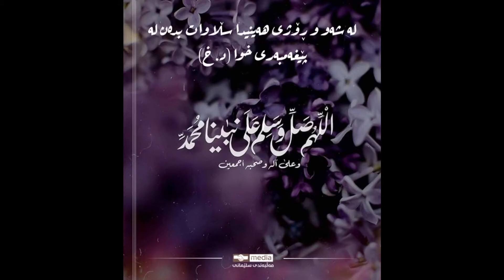شەوی هەینیە، سەڵاواتەکانتان لەبیربێت.